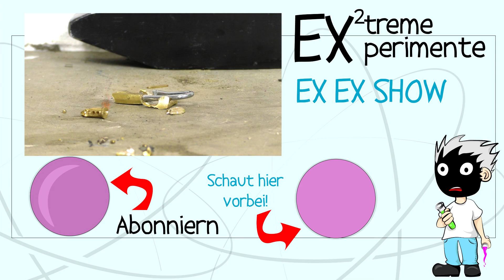SCHLOSS AUFSCHLAGEN! Was ist im INNEREN? | Extreme Experimente ExEx Show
Was braucht man alles um ein Schloss kaputt zu bekommen?

NICHT NACHMACHEN!

Wenn euch das Video gefällt TEILT es mit Euren Freunden!

11188